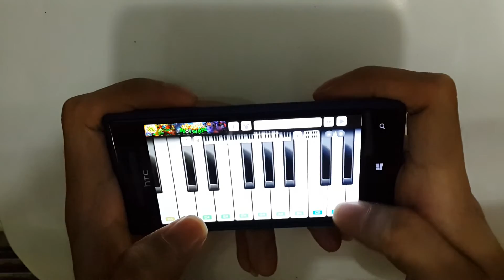ngôi nhà hạnh phúc - KienNguyen. Piano trên điện thoại